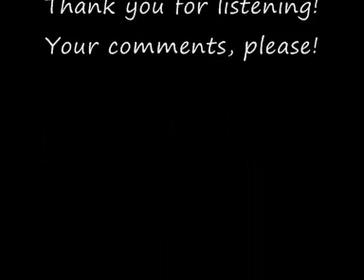Gentle Giant - Intro Giant on the Box (midi-file)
My first attempt to make a midifile of Kerry Minnear's intro on "Giant on the Box". It's still in progress. Please let me know what you think of it!